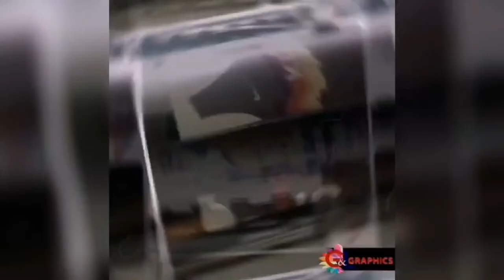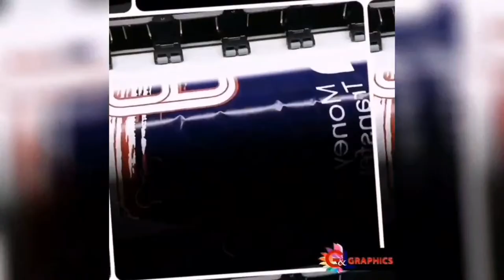MAXI 40 CORRECAMINOS DE COLON CONTRA MÉXICO